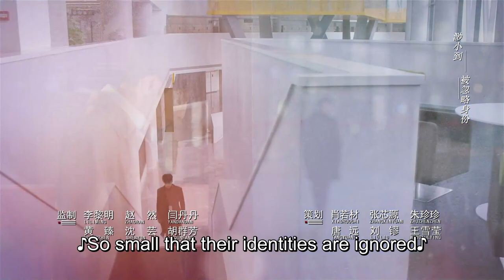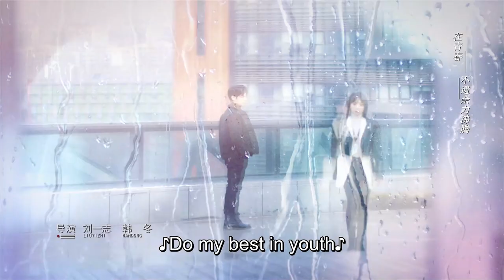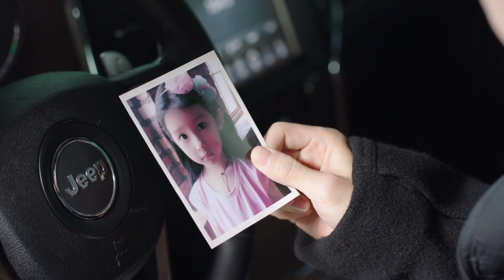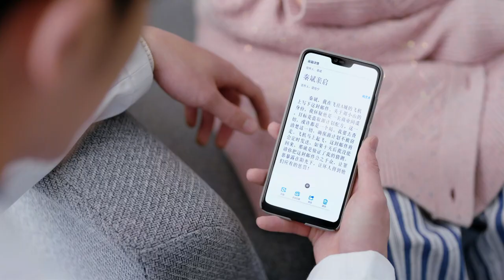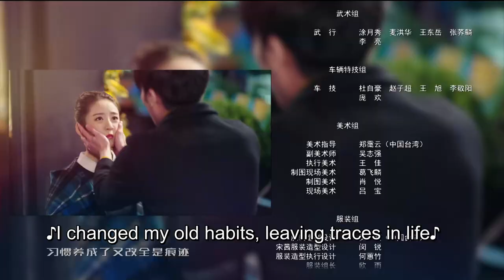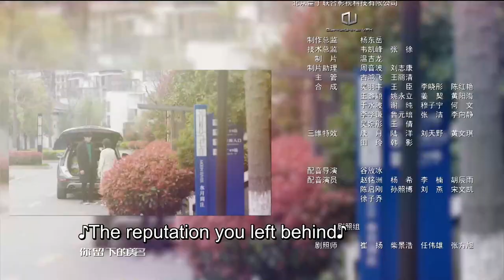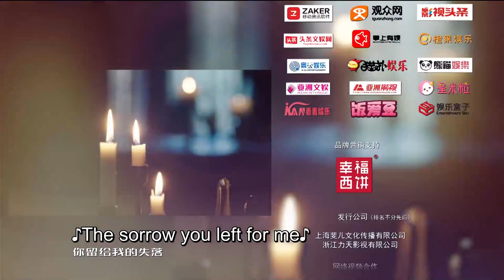【Eng & Indo Sub】[EP 41] Broker丨心跳源计划 (Victoria Song, Leo Luo)